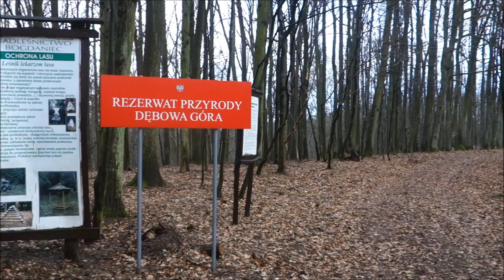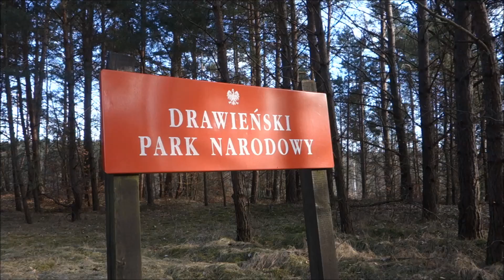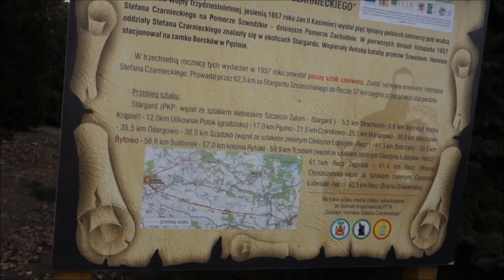Szlak im. Hetmana Stefana Czarnieckiego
Szlak im. Hetmana Stefana Czarnieckiego o długości 273 km (nam wyszło 310) prowadzi z Kostrzyna nad Odrą do Stargardu. Szlak zatacza pętlę, prowadząc przez północną część województwa lubuskiego i południowo-zachodnią część województwa zachodniopomorskiego. Zaczyna się u ujścia Warty do Odry, biegnie dalej krawędzią morenowych wzgórz odciętych doliną Warty, przecina Barlinecko-Gorzowski Park Krajobrazowy, zakręca na północ prowadząc wzdłuż doliny Drawy w Drawieńskim Parku Narodowym, by znów zrobić nawrót w kierunku Równiny Stargardzkiej, przechodząc przez Iński Park Krajobrazowy.

A 9-days thru hike of the red trail named after officer who fought against Sweden in XVII century. The trail is 273 km long (our GPS shows 310) and is more like a loop, travelling around the northwest Poland, the region that belonged to Germany before the world war II. Along the trail you can learn about the history and explore a lot of nature - the trail crosses some nature reserves and Drawieński National Park. There are lots of migratory birds in March that we could observe.